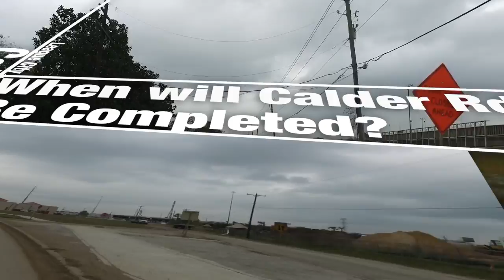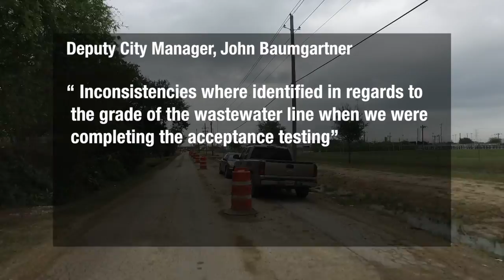Construction on Calder Rd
Construction on Calder Road is now months behind schedule and facing continued delays due to the city’s wastewater contractor, S.J. Louis Construction of Texas, Inc.

The second phase, the installation of a 30-inch wastewater line, began in February 2016 with an estimated completion date of June 2016.  Installation of the wastewater line was thought to be complete in September 2016; however, inspection by city officials identified construction deficiencies within the line.  The line was holding water between manholes in a few locations which could cause sediment build-up (and thereby maintenance issues) in the line and needed to be corrected prior to acceptance by the City.

S.J. Louis Construction, along with their bonding company, was notified of the issue in September 2016.  The notification included a request for them to develop a plan and schedule to correct the issue.  After discussions with S.J. Louis Construction, it was estimated the adjustments to the affected pipe and manholes would take another 60 to 90 days.  Additionally, a portion of the east side of the roadway was damaged as a result of the construction and the contractor is to make those repairs as a part of the project.

Staff anticipates the deficiencies and repairs to be completed by early-January 2017.

The city issued a notice on Dec. 8 to S.J. Louis Construction demanding completion of the project by Jan. 9, 2017 at the direction of the city manager.  If the deficiencies and repairs are not completed by the established deadline, the city will request on Jan. 10, 2017 the contractor’s bonding company step in and get the project finished.

Calder Road, when completed, will include a three-lane concrete road, curb, gutter, and underground storm sewer.  This will replace a worn out rural roadway that functions as a quasi-collector arterial road meant to connect businesses and neighborhoods to the state highway system. The full article on the Calder Road construction is posted